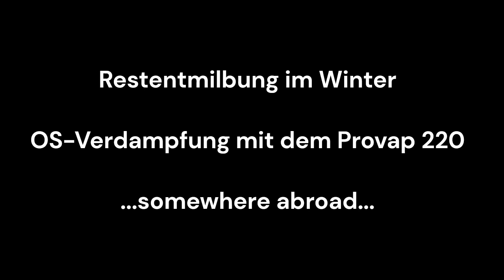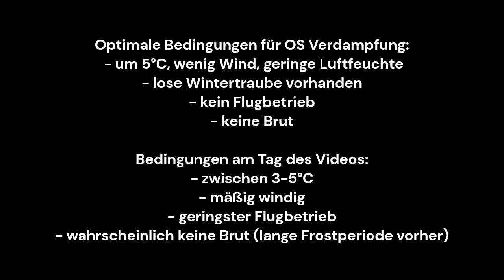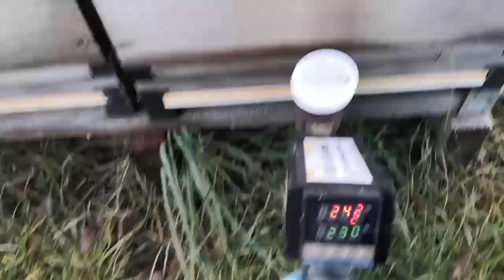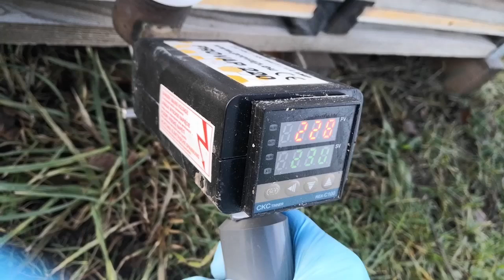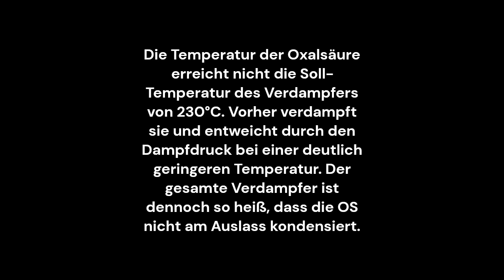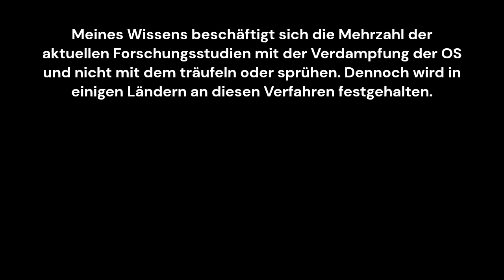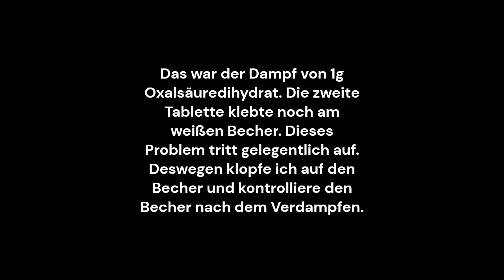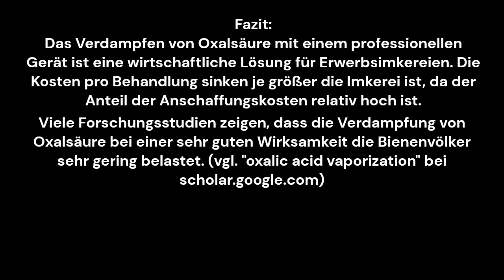Varroa im Winter - Oxalsäure Verdampfen mit ProVap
In diesem Video geht es darum Oxalsäure mit dem Provap 220 zu verdampfen. Es wird darauf eingegangen welche Materialien benötigt werden und wie beim vorhandenen Beutenssystem effizient und bienenschonend gearbeitet werden kann. Es wird gezeigt wie der Provap 220 Oxalsäure verdampft. Außerdem werden die Kosten der Behandlung berechnet.